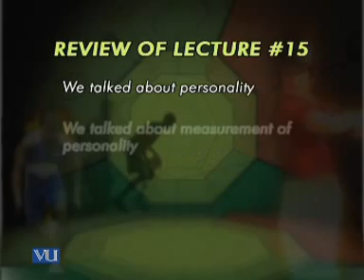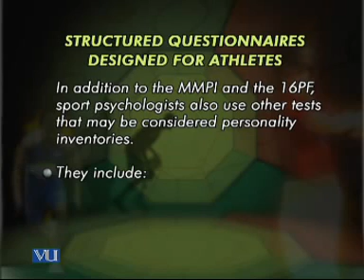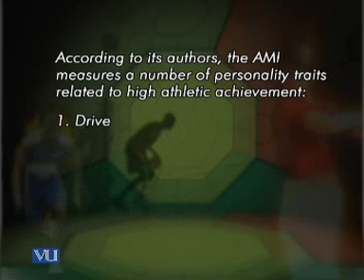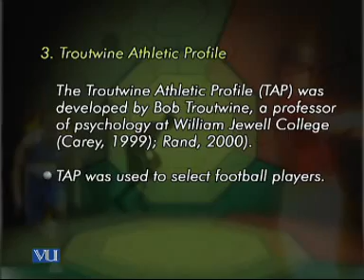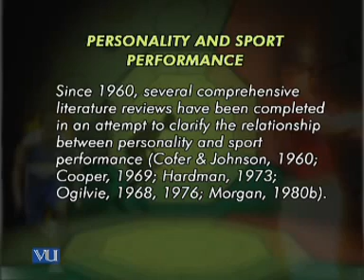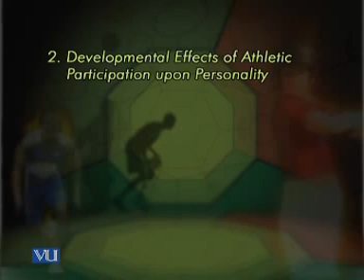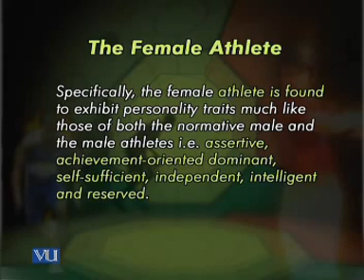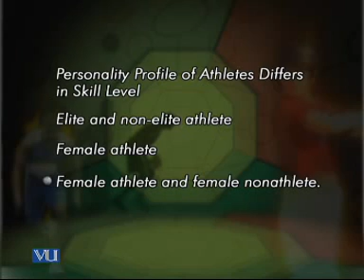PSY407_Lecture16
PSY407 Sport Psychology